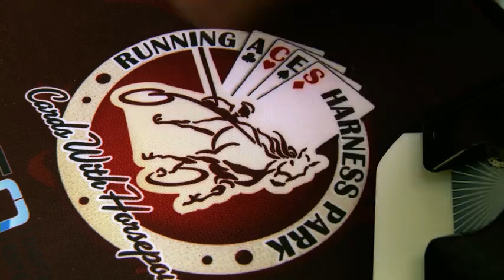Running Aces Commercial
Running Aces commercial shot by Comcast.